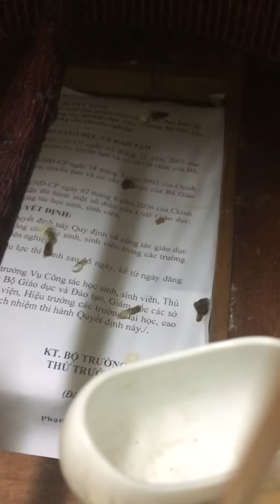Phân tích về việc bịt kín áo lồng của họa mi nuôi hót của Quang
Quang chuyên cung cấp sản phẩm Cám chim họa mi và Cám chòe (than,lửa,đất) chất lượng tốt nhất giá cám mi 150k/1kg cám chòe 200k/1kg. Phí ship nhận tại nhà từ 30-35k/1kg và từ 45 -50k/2kg.
Cám đã đc mh nuôi thực tế chim để chứng minh cám tốt trong nhiều năm qua. Cám giúp chim lên lửa đều ,sức hót tốt bền và đặc biệt thay lông xong có màu lông vàng sáng ,óng mượt,chân ,mỏ vàng đẹp.
Mọi người có nhu cầu mua sp tốt xin vui lòng lh zalo 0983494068 nhé.